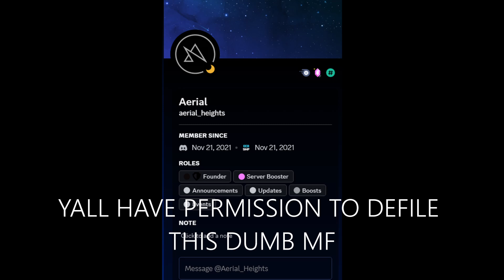What my 3 YEAR OLD BlueArchive Account Looks Like! OVER 3000 SUMMONS!